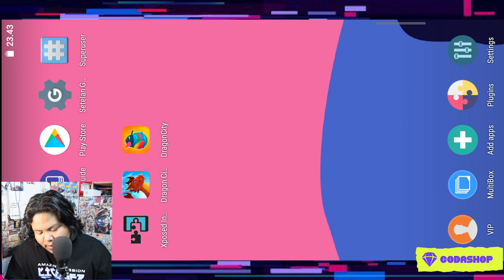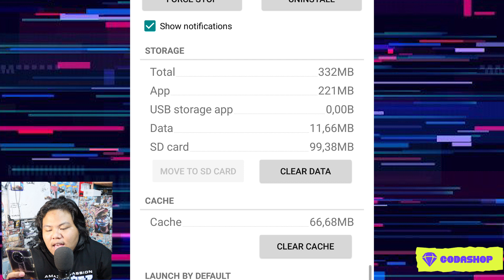TERUPDATE GAME DRAGON CITY Mr beast ADA FITURNYA YG MANTAP UNTUK DICOBA AUTO TOP ARENA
untuk sekarang udah gak bisa dimainkan kerena gamenya udah jadi vip berbayar dari bmt
jadi gak BISA DIMAINKAN

tapi
mau TOP UP diamond/uc dan credit game dengan Transaksi mudah anti ribet di
disini ya;

semua informasi game ada di awal video ,kalo kurang lengkap komen dibawah ,tapi kalo udah lengkap masih nanya berarti itu skip, kasih aku waktu 1 menit tanpa diskip menjelaskan informasi gamenya dan untuk full gamenya ada di akhir video oke :)

(dan ini merupakan konten saya bermain game yang tidak biasa atau bisa dibilang versi mods mmg dan tidak membagikan game modnya jadi saya menyarakan untuk kalian tidak mendownload game versi mod,karena jika kalian belum mendownload game secara normal itu jauh lebih baik,dan saya juga main normal juga kok namanya bmmg,dan untuk bertujuan untuk devpelover untuk meningkatkan sistem keamannya)

🙏Buat kalian yang donasi buat bantu saya beli kursi gaming kalian bisa sawer atau donasi dibawah ini:

karna chanel upload setiap jam 13:00 siang lah dan
sorenya aku main game biasa
gak tau harinya kapan?
oke
Terimakasih

NEXT KITA 100K SUB DITAHUN INI AMIN